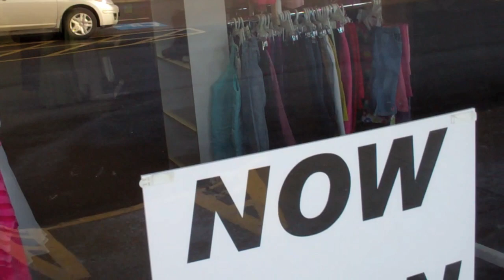WomenSafe Opens Novel ReSale Shoppe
Patti Ciarlillo, manager of The WomenSafe Resale Shoppe, which recently opened in Chester Township as the first domestic violence resale store in Northeast Ohio, talks about what they have to offer. Volunteers Pat Mula and Judy Caputo, who is also a Chester Township trustee, talk about why they decided to help out.